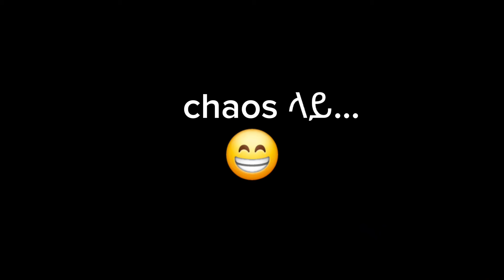በሞት ጥላ መካከል ሳይፈሩ መራመድ 😊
ተጨማሪ ሊንኮች ካስፈለጓችሁ!
ጽሁፍ እና update እንዲደርሶት ከፈለጉ...
3. Twitter (X)👉 @behamulugeta

5. Instagam 👉 behailu.26
personal በሆነ ጉዳይ ሞክር ስትፈልጉ ቴሌግራም ላይ በዚህ ሰርች ያድርጉ 👉  Behailu120